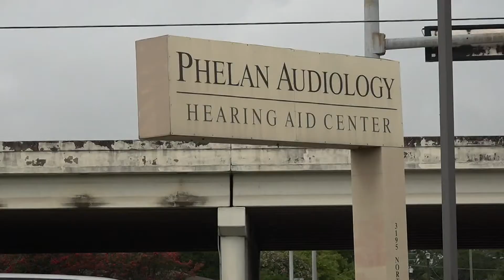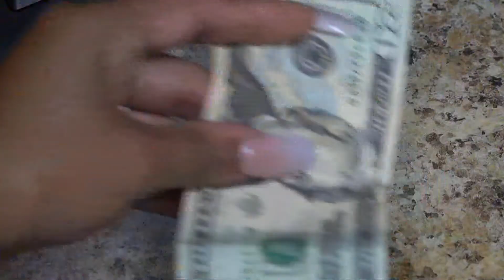'A game changer': Beaumont doctor discusses who is eligible for new over-the-counter hearing aids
President Biden says that people could save up to $3,000 in savings on hearing aids, giving everyone another option when it comes to their health and wellbeing.